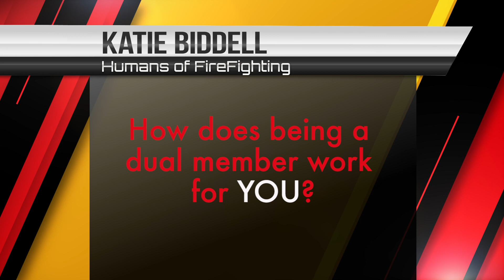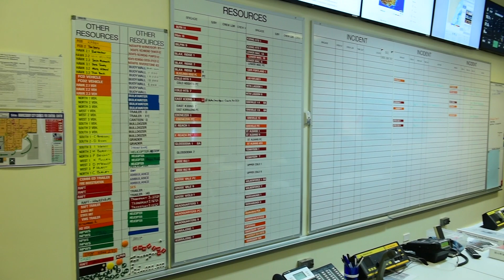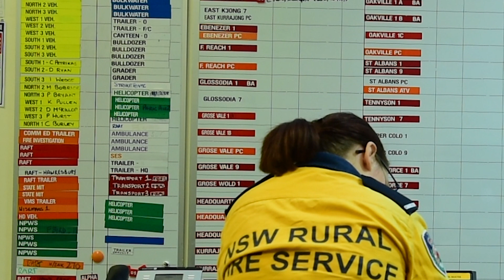HoFF Katie Biddell Interview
What a wonderful and generous young lady we had the pleasure to meet when we ventured out to NSW RFS - Hawkesbury District to interview Katie Biddell from Hawkesbury RFS Communications Group.
Katie is a very busy young lady as she wears two hats being a member of Grose Vale Rural Fire Brigade as well.
Time to sit back and listen to what motivates this wonderful young lady.
Welcome to HoFF Katie!